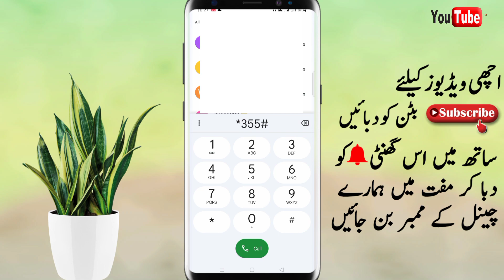telenor weekly internet package | telenor net pkg | telenor weekly net package code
telenor weekly internet package
telenor internet packages
telenor net pkg
telenor weekly internet packages code
telenor 1 hour internet package code
telenor weekly net package
telenor weekly package
telenor net package
telenor 20gb weekly internet package code
telenor net package weekly
weekly internet package telenor
telenor weekly net package code
telenor weekly offer